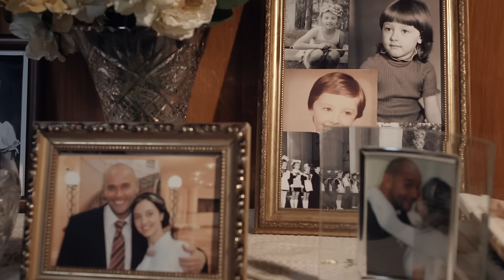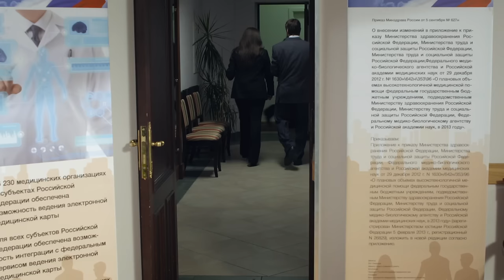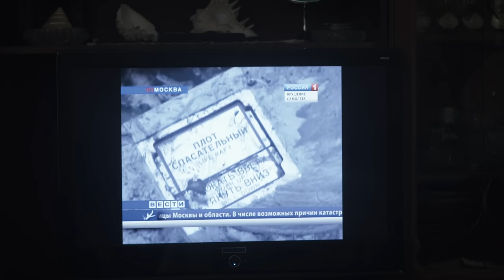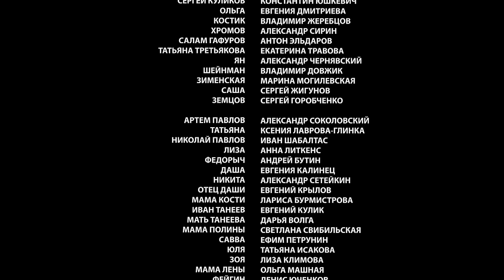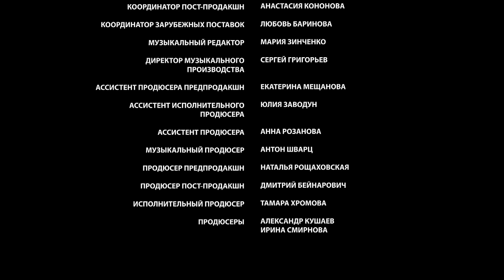▶️ Склифосовский 3 сезон 1 серия - Склиф 3 - Мелодрама | Фильмы и сериалы - Русские мелодрамы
💬 О ФИЛЬМЕ СКЛИФОСОВСКИЙ 3 СЕЗОН ⏷
"Любимые герои «Склифосовского» вновь возвращаются на телеэкраны. Они продолжают спасать жизни, ежедневно принимая судьбоносные решения; и, почти лишенные свободного времени, пытаются построить своё личное счастье.
В 3 сезоне сериала зрителей ждет немало перемен.
После ухода Зименской, в Склиф неожиданно вернется Марина Нарочинская, назначенная главврачом. Ее возвращение станет тяжелым испытанием для Брагина, теперь примерного семьянина. Немало шокирующих сюрпризов преподнесет его молодая жена, кроткая медсестра Лена..
Мир в семье Пастуховых пошатнёт смещение Петра с должности зав. отделения: после появления ребенка Полина уже не сможет сквозь пальцы смотреть на инфантильность своего мужа в быту.
Салама ждет настоящая взрослая жизнь с его избранницей Юлей. Неискушенный, наивный парень прежде и не подозревал, как нелегко ему будет сохранить отношения с девушкой, воспитанной на совершенно иных ценностях.
Костику предстоит ответить себе на главный вопрос – что же ему дороже: работа на износ за небольшие деньги в Склифе или размеренная обеспеченная жизнь?
Зрители увидят развитие романа «ботаника» Яна и мечтательной медсестры Третьяковой. Перемены придут в отношения Нины с Неклюдовым.
В Склифе появятся и новые герои со своими непростыми судьбами..

Год: 2013
Сценарий: Екатерина Тирдатова, Олег Маловичко, Михаил Барановский, Андрей Бабик
Режиссер: Юлия Краснова
Продюсер: Александр Кушаев, Ирина Смирнова
Оператор: Александр Горулев
Жанр: мелодрама
Количество серий: 24
Актёры:
Максим Аверин, Мария Куликова, Дмитрий Миллер, Ольга Павловец, Лаура Кеосаян, Марина Могилевская, Андрей Барило, Владимир Жеребцов, Константин Юшкевич, Антон Эльдаров, Александр Сирин, Анна Якунина, Екатерина Травова, Александр Чернявский (II), Надежда Горелова, Владимир Довжик, Елена Яковлева"